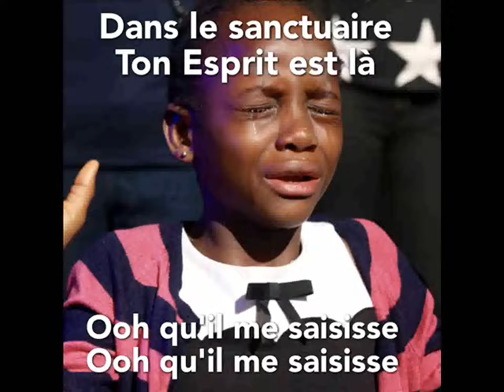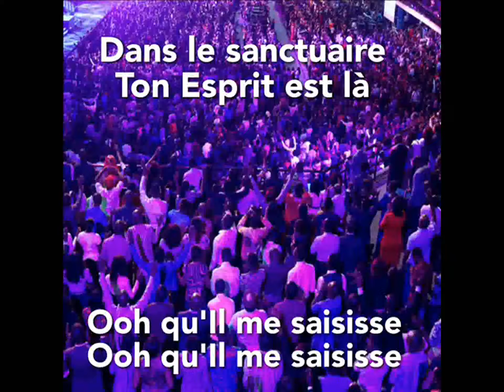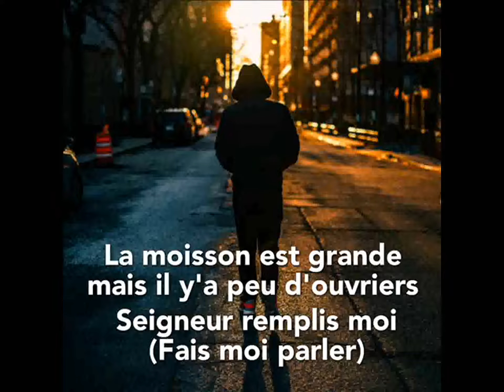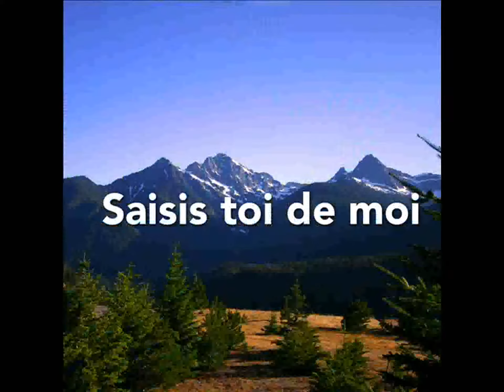Dans le Sanctuaire, Thenella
Album Coeur Nouveau, 2019